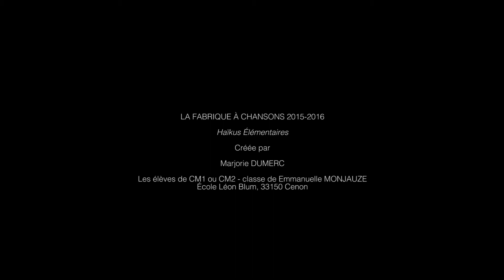La Fabrique à Chansons présente « Les Haïkus Elémentaires », école Léon Blum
La Fabrique à Chansons présente « Les Haïkus Elémentaires », une chanson créée par Marjorie Dumerc (auteur-compositeur Sacem) avec les élèves de CM1 de la classe d'Emmanuelle Monjauze, école Léon Blum (Académie de Bordeaux).

Texte de la chanson :

Les rivières, les mers ont un secret
Elles ne changent jamais.
La pluie tombe, la mer flotte
Les baleines chantent
Dans l’océan bleu
Un carnivore affamé,
Le grand requin blanc
Un grand tsunami
Englouti la planète bleu
D’un seul coup de vague

Les montagnes ont faim
Le paysage est malade
Les gens ont froid
La lune d’argent
Regarde la terre bleue, et chante
La graine plantée
Demain la pousse
Verra le jour
Une rose rouge
Pousse à l’horizon brillant

L’eau nourrit la terre,
Résiste au feu
Fait fondre le métal
Le métal fend le bois
Le bois est fait d’eau
Les éléments font la vie

Résiste au feu
Les éléments sont unis

Crachant ses flammes
Au pied du volcan
Le dragon de feu
Le dragon crache le soleil
Illumine la terre
Avec ses rayons
Le soleil flamboyant
Qui m’emmène au pays sauvage
Dans la braise vive
J’ouvre mes ailes
Avec beaucoup d’amour

L’ennemi attaque
Le forgeron finit les armures
On est au moyen-âge
Le grand marteau gris
Tape pour faire de grandes armures
En acier trempé
Le chevalier prend sa lance
J’ai peur de partir
Nous avons perdu la guerre
Les rails glissent
Le train est rapide
Et les gens tombent

Les fleurs folles dans l’herbe qui nagent
Vers les humais dansent
Dans la forêt un arbre se balance
Près d’une cabane
L’arbre s’effondre tempête de feuille silence

(Bis refrain)